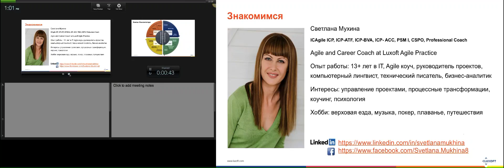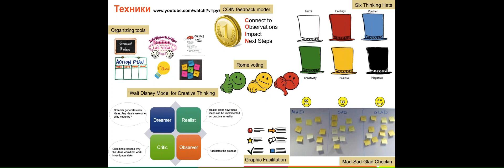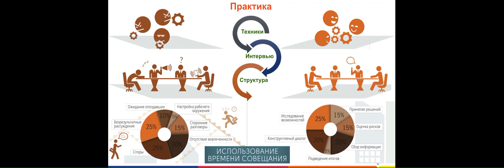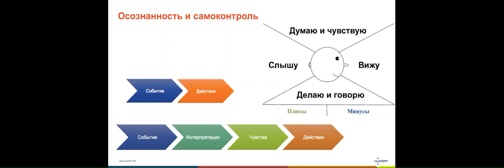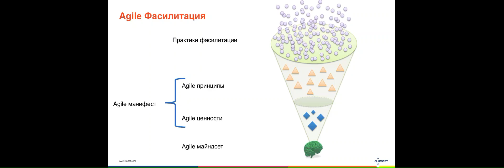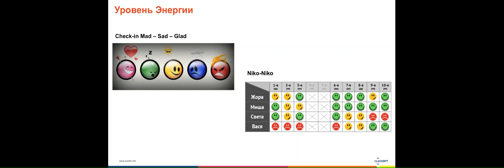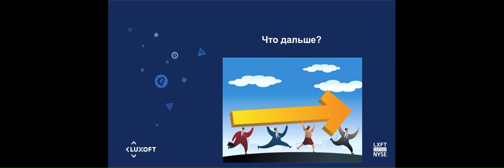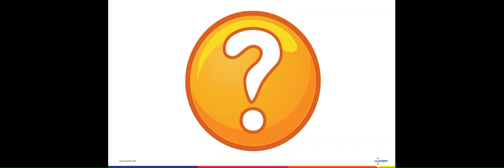Обзор сертификационного тренинга по фасилитации на примере модели Компаса Фасилитатора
Видео вебинара - Обзор сертификационного тренинга по фасилитации ICAgile Agile Team Facilitation на примере модели Компас Фасилитатора